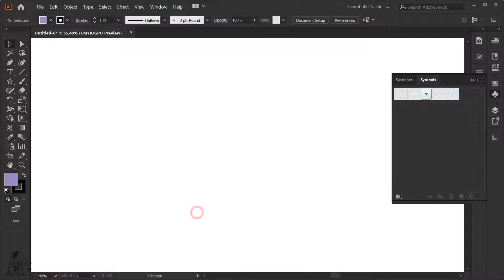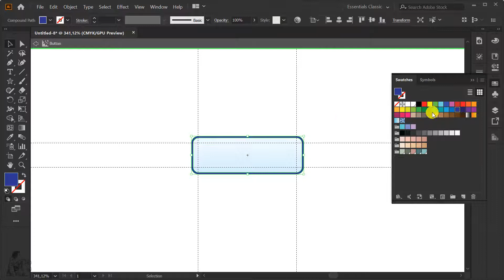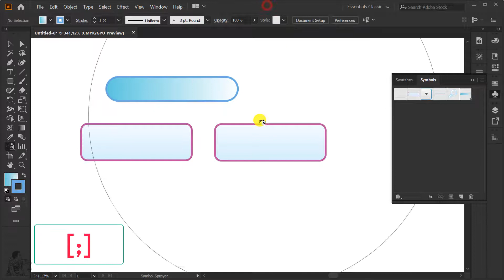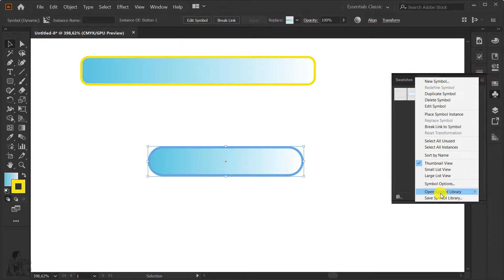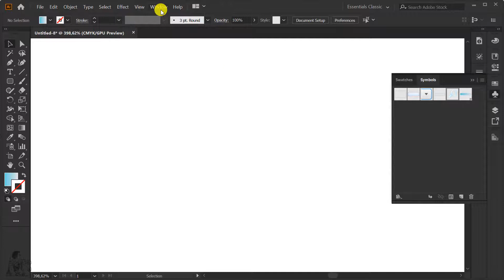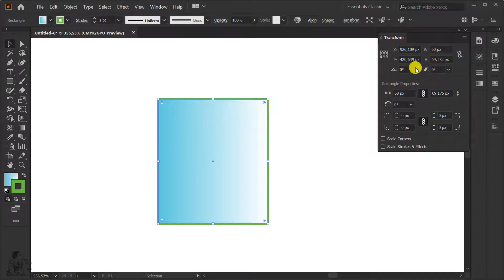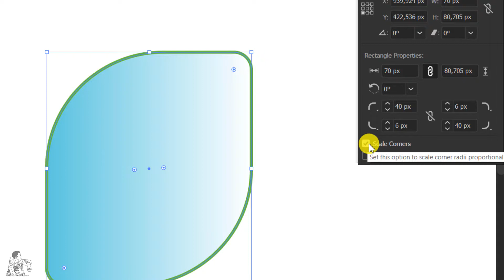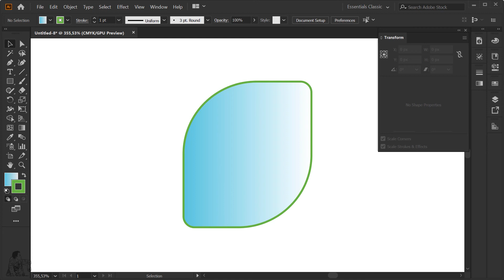Bài 32 Cách Sử dụng các Panel trong Illustrator 2020: Window - Symbols, Transform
Hướng dẫn sử dụng các Panel trong Illustrator 2020: Window - Symbols, Transform